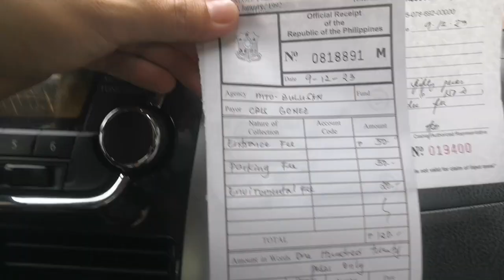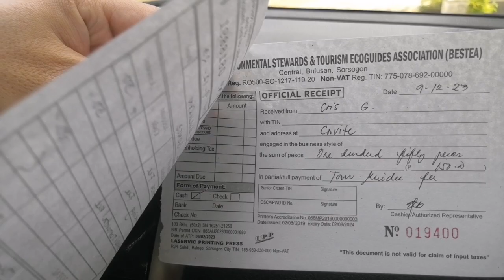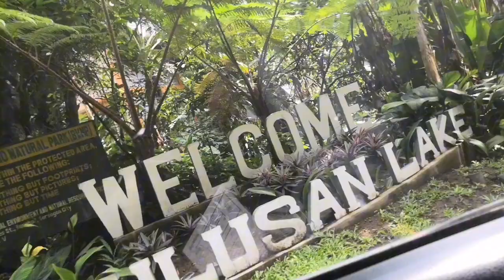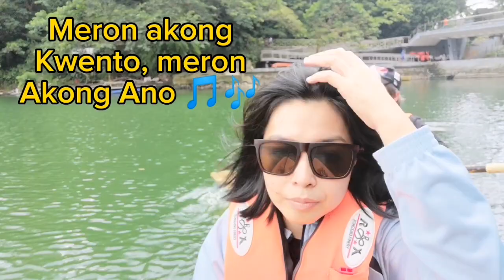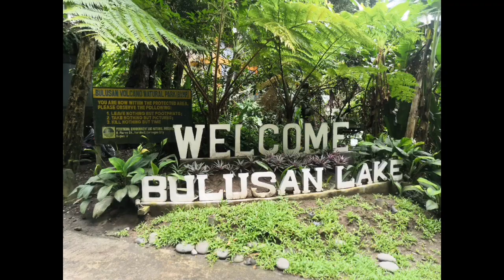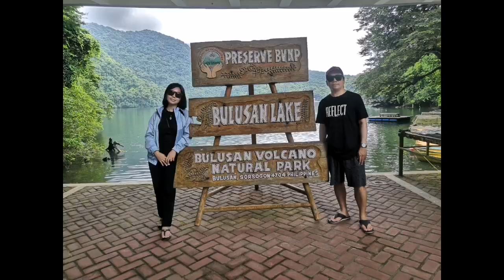BULUSAN LAKE | Mt. Bulusan | Bulusan, Sorsogon, Bicol Region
Great experienced